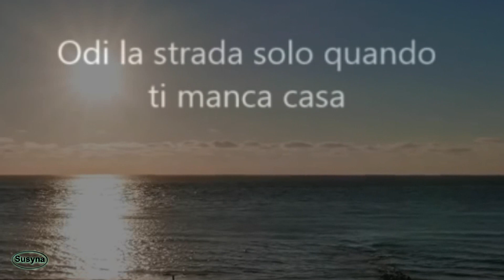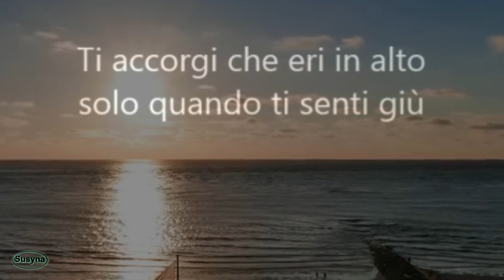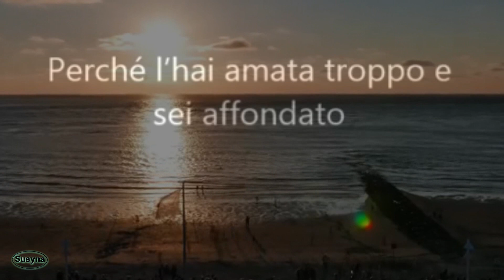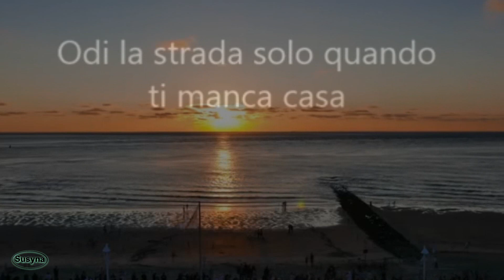∞ ŁєŤ ĤєŘ ĠФ ∞ Ƥã§§єǹĠєŘ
Perché se incontrarsi resta una magia, è non perdersi la vera favola.
Because if are meet remains magic, don't miss is the real fairy tale.